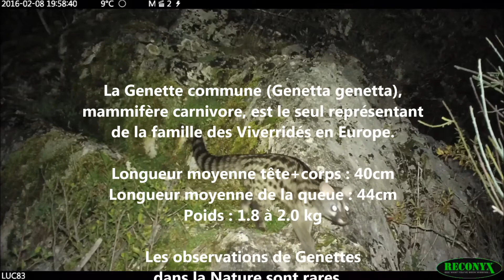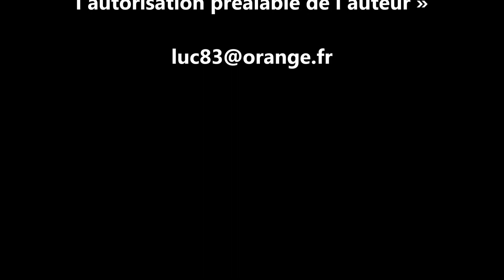Genette Basses Gorges du Verdon juillet 2017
Quelques instants de la vie de la Genette commune dans les Basses Gorges du Verdon (Var). Elle est filmée sur des crottiers et dans ses déplacements nocturnes.